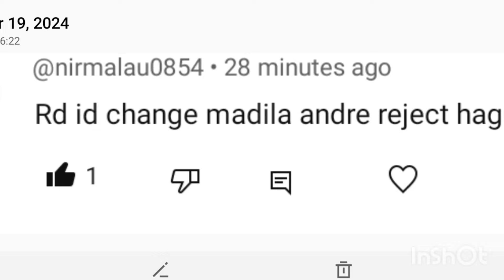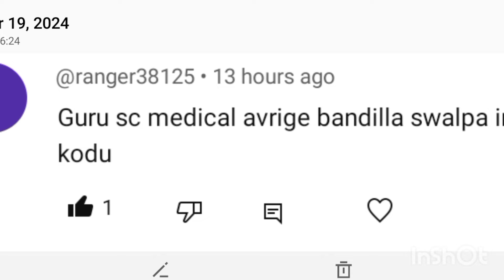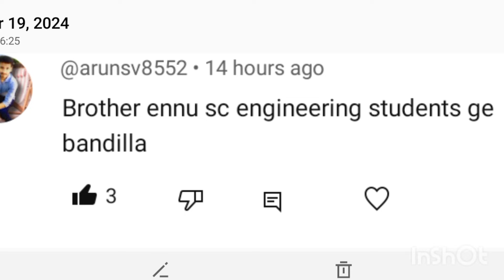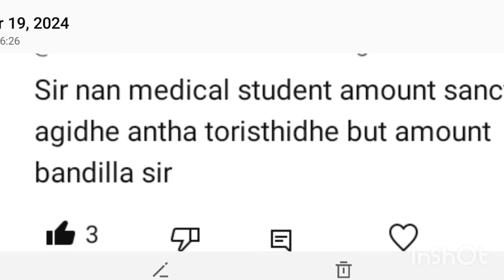GOOD NEWS🎉:SSP SCHOLARSHIP UPDATE TODAY|SSP SCHOLARSHIP LATEST UPDATE|SSP SCHOLARSHIP 2024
GOOD NEWS🎉: SSP SCHOLARSHIP UPDATE| WHEN SSP SCHOLARSHIP AMOUNT WILL COME | SSP 2023 LAST DATE